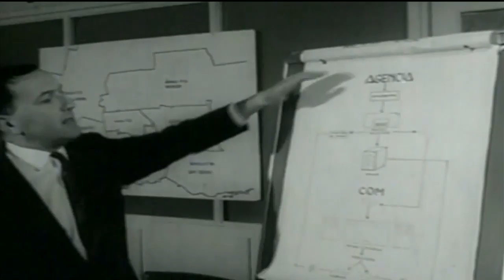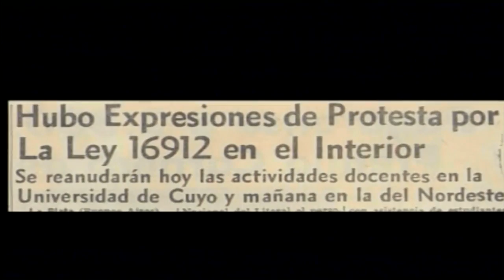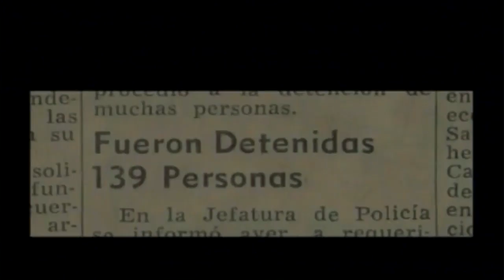Cristina Kirchner en la Facultad de Filosofía y Letras (UBA)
A 50 años de La noche de los bastones largos se realiza esta charla-debate con el objetivo de reflexionar sobre el proyecto de universidad y ciencia que se intentó destruir hace medio siglo y las tensiones actuales en torno a la continuidad de un sistema universitario inclusivo, masivo y de calidad.
 La actividad se realizará en la en la Facultad de Filosofía y Letras (UBA), Puan 480, aula 108 (1er. piso), organizada por Ciencia y Técnica Argentina y Científicos y universitarios autoconvocados.

Participarán: Horacio González, Amanda Toubes, Jaime Sorín, Adriana Puiggrós, Roberto Savarezza, Jorge Aliaga, Cinthia Wanschelbaum, Verónica Pérez. Coordina: Graciela Morgade.

 El cierre contará con la participación de Cristina Fernández de Kirchner, a partir de las 19.30.